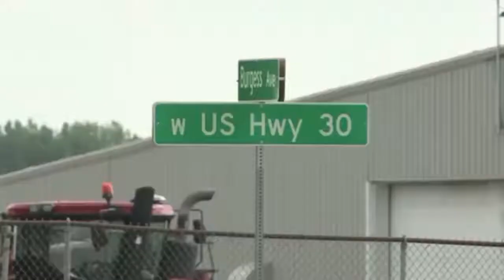Angry motorist flips slow driver the bird before flipping own car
The Carroll Police Department say 23-year-old Jamie Jo Francis Theulen flipped the bird to a slow driver before losing control of his vehicle and crashing his own car in Carroll, Iowa.